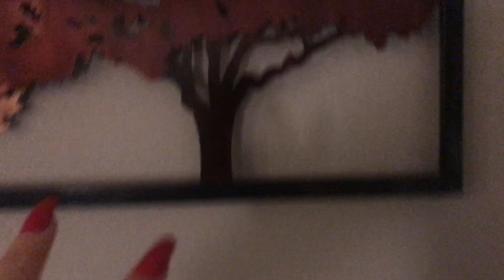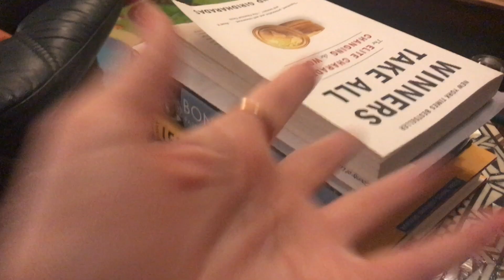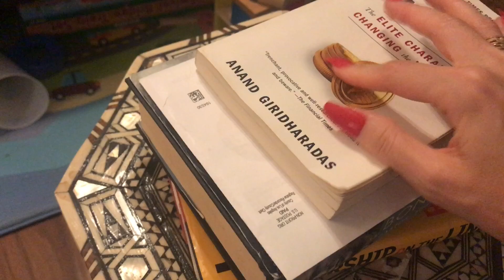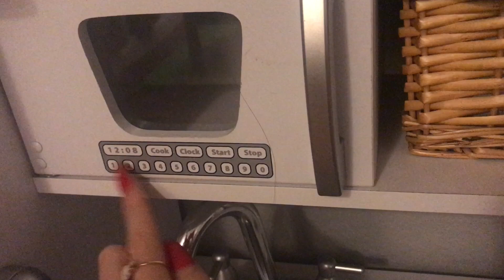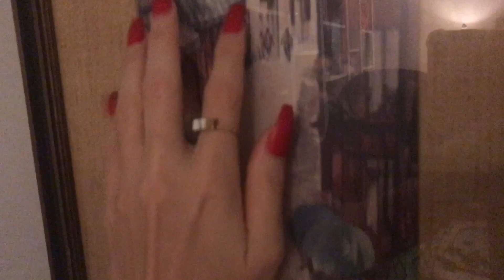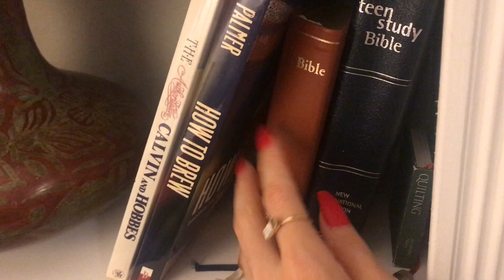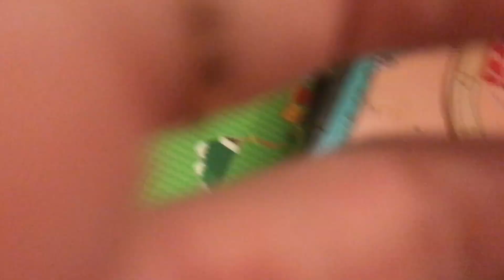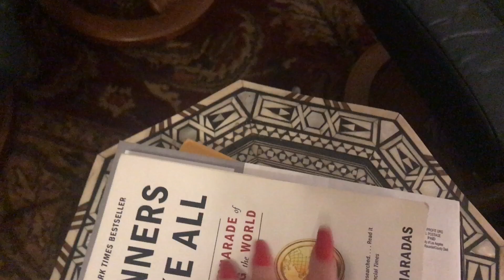ASMR * Tapping through a Living Room! * Tapping & Scratching * Fast Tapping * No Talking * ASMRVilla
Hi Everyone!  I did a Tap/Scratch through of my friend's beautiful Living Room.  I hope you enjoy all of the different materials and textures :)  Thank you all so much for your encouraging comments and support of the channel.  It honestly amazes me.

10 min = $25
20 min = $45
30 min = $65